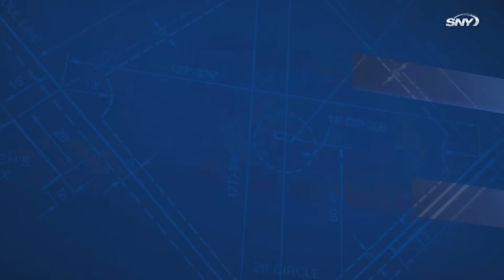Marcus Stroman stays dominant, Mets win 2-1 over the Rockies | Mets vs Rockies Highlights | SNY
Marcus Stroman finishes another strong outing, complete with an insane behind-the-back catch and bouncing throw to first in the eighth. James McCann gunned down Trevor Story trying to steal second for the final out of the game as the Mets take 2 out of 3 in Colorado.